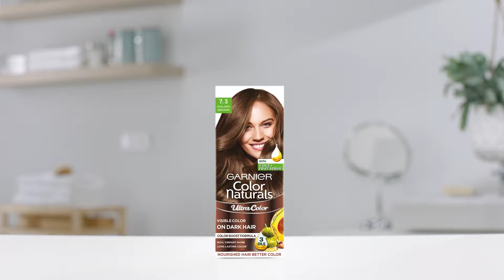Garnier Color Naturals: Try Golden Brown Hair Color! | Naura Hakim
Open up to nourished hair and better color at home!

Flaunt your gorgeous new golden brown hair color with Garnier Color Naturals. Enriched with 3 nourishing oils – olive, almond and avocado, Garnier Color Naturals leaves your hair looking shiny, silky, and nourished.

Try Garnier Color Naturals today!